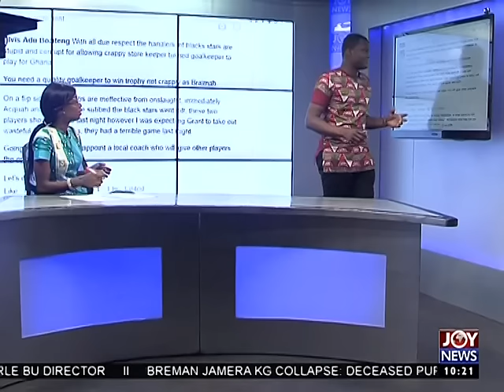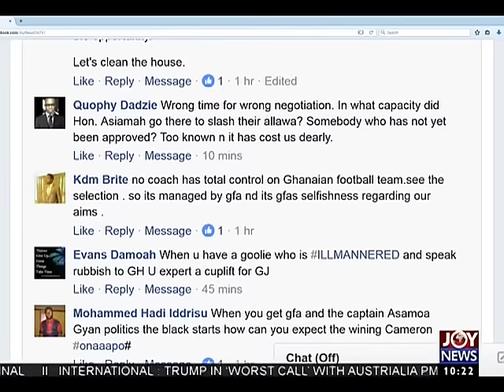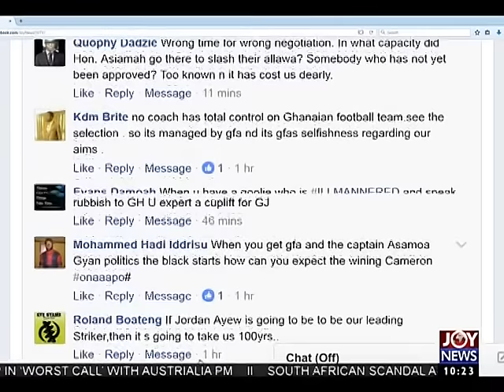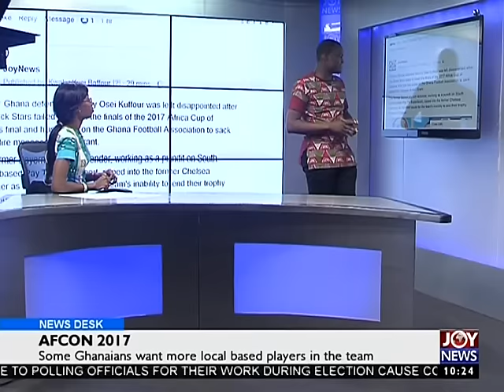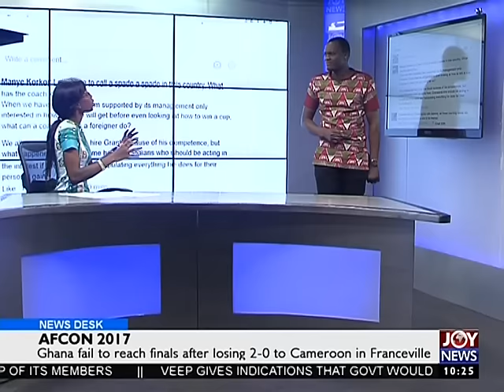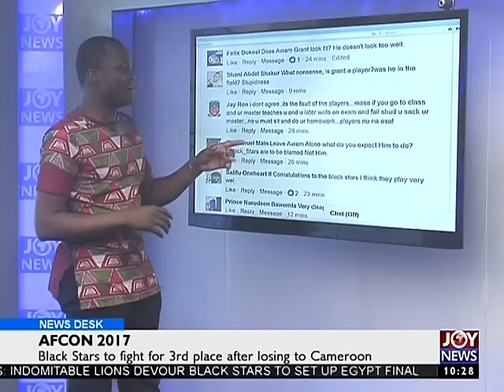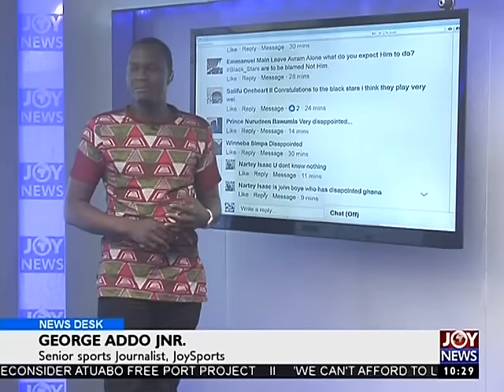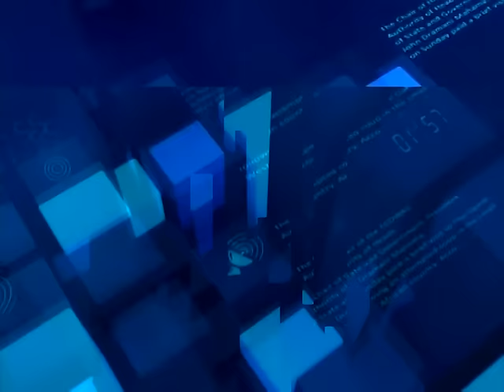Some Ghanaians want more local based players in the team - News Desk on Joy News (3-2-17)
Some Ghanaians want more local based players in the team.